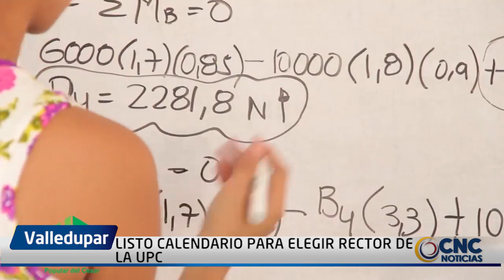LISTO CALENDARIO PARA ELEGIR RECTOR DE LA UPC